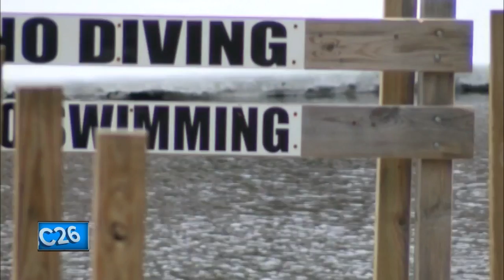Upper Peninsula man's body recovered from Florence County river